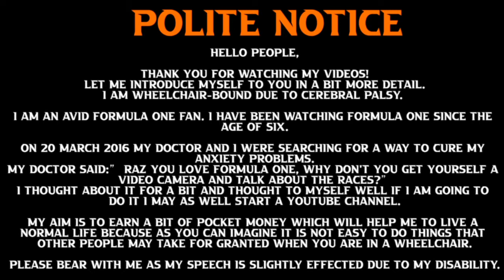Is Vettel past it? | Raz on F1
Sebastian Vettel's appointment was a 'master stroke' by Lawrence Stroll.

Hello people,

My aim is to earn a bit of pocket money which will help me to live a normal life because as you can imagine it is not easy to do things that other people may take for granted when you are in a wheelchair.

Raz